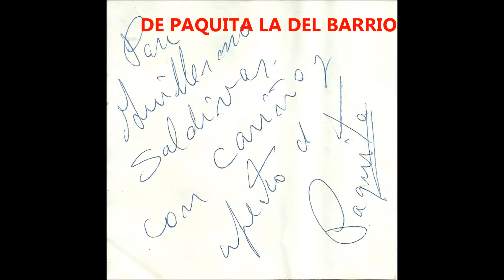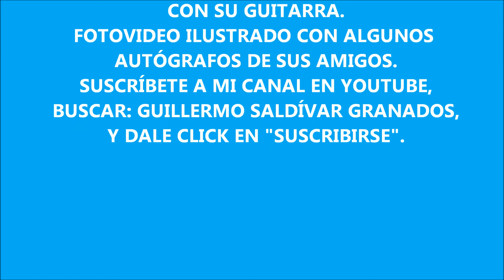"RAYITO DE SOL" Canta Memo Saldívar.-(Padrón/Cárdenas) "JOYAS MUSICALES" No.3